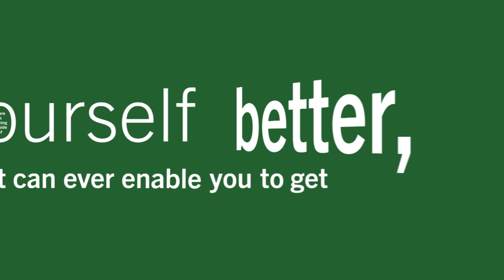Jake Fergus Reads Eiji Yoshikawa's "Musashi" | GET CAUGHT READING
Jake Fergus reads an excerpt from the book "Musashi" by Eiji Yoshikawa.